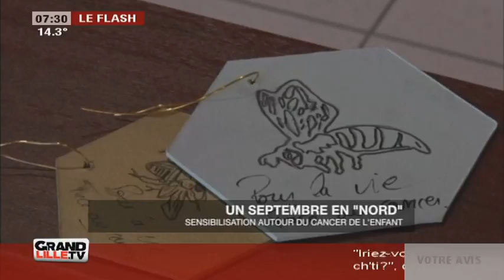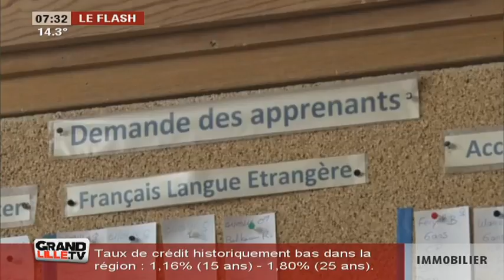Edition du Matin (2/2) du 08/09/2016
Sites webs/blogs, copiez cette vidéo avec le bouton "Intégrer" !